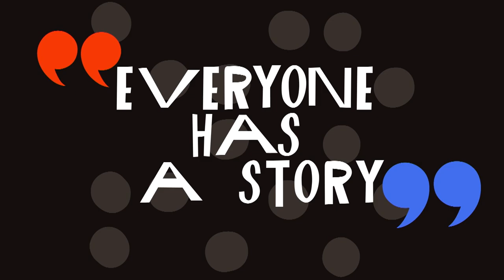History Is Heating Up: Environmental Awakening vs. Climate Change Denial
Join Douglas Brinkley and David Lipsky as they discuss the nuances and history of how we’ve wrestled with a pervasive issue: climate change. Brinkley’s “Silent Spring Revolution” pays tribute to environmental activists in the ‘60s and beyond, and Lipsky’s “The Parrot and the Igloo” explores the evolution of climate denial and environmental science. Moderated by NPR’s Jenn White.